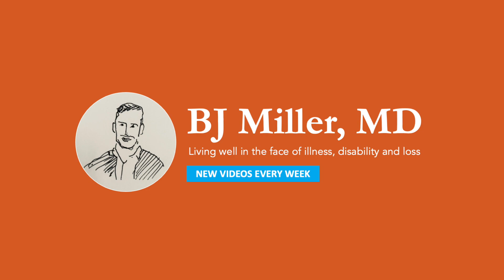how to feel less of a burden as a patient and as a caregiver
This video is about acknowledging interdependence and the need for each other to alleviate the feeling of being a burden.

Dr. BJ Miller leads a discussion on coping with the stress of serious illness, for patients, caregivers and clinicians. Life’s hard, especially when dealing with illness or loss, but there are tried and true ways to make things a little less hard and a little more meaningful; prayer, meditation, exercise, creative outlets of all sorts, to name a few. We revisit familiar coping mechanisms and discover new ones, while hearing from participants on real life examples of coping that have helped them. BJ also addresses attendees questions on the topic.

About BJ Miller
BJ has practiced and taught in all major settings: home, hospital, clinic, and residential care facility. In his work he draws upon his personal experiences with disability and his undergraduate studies in art history as much as his medical education. BJ speaks internationally on the themes of living well in the face of illness and death. He has been profiled in the New York Times, interviewed by Oprah Winfrey, Tim Ferriss, and Krista Tippett and co-authored the book, A Beginner’s Guide to the End (Simon & Schuster, 2019).
MD: Internal Medicine; Hospice & Palliative Medicine